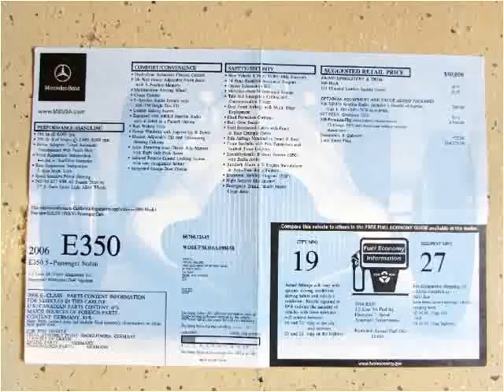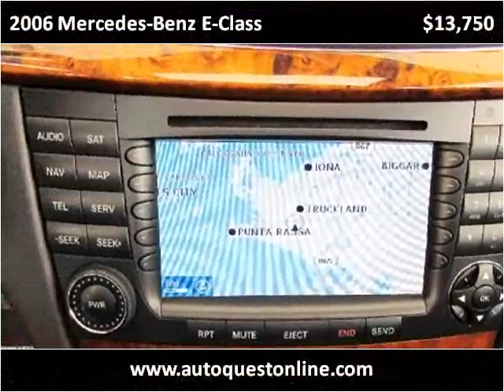2006 Mercedes-Benz E-Class Used Cars Fort Myers Beach FL